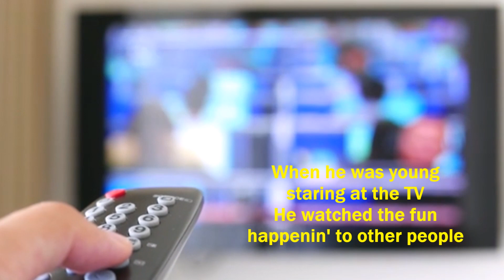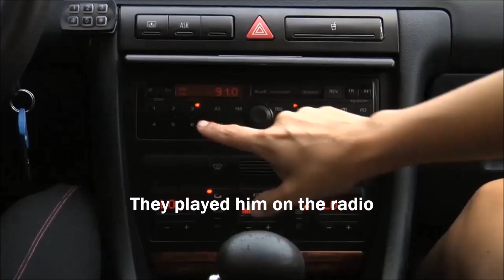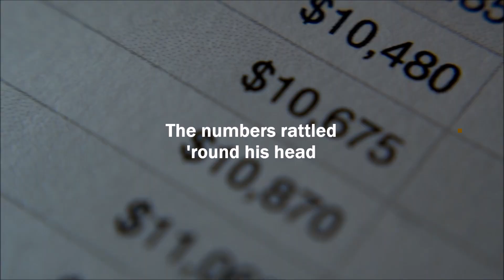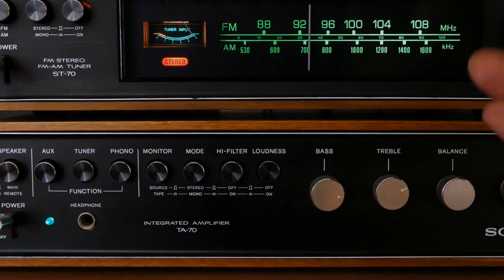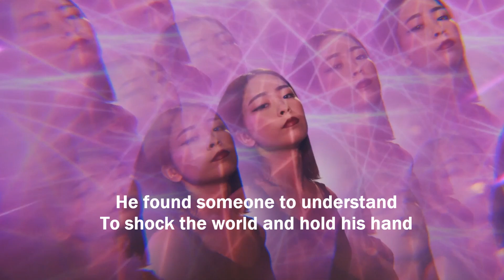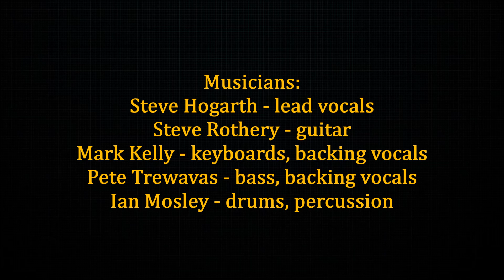MARILLION "Three Minute Boy" music video w/filmed imagery & lyrics. Created by Visualize Prog.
This is an unofficial, fan-created music video for Marillion's "Three Minute Boy", a track originally featured on their 1998 album "Radiation". A 2013 remixed version is used here as it has a fuller, more dynamic sound that fit the video action better. The video includes on-screen lyrics and filmed, movie-like imagery to illustrate the music biz tale within the song. Video created by Visualize Prog, April 2022.

provided by author: Michael Gelikman,

Special thanks to Pexels.com & artist/creators Cottonbro,
 Jack Nicole, Roman Odintsov, Artem Podrez, Koolshooters,
Yan,  Ron Lach, Kindel Media, Mikhail Nilov, Cristian Rojas,
Tima Miroshnichenko, C Technical, Karolina Grabowska,
Armin Rimoldi, Matthias Groweneveld & Ivan Samkov